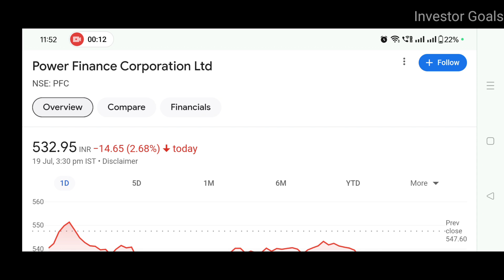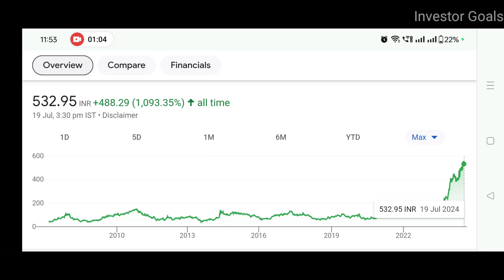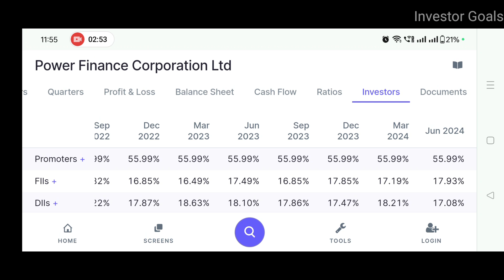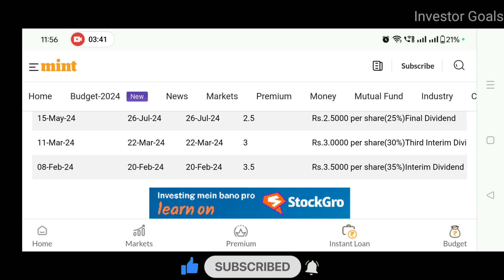Power Finance Corporation Dividend News | PFC Dividend | Investor Goals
In this video you will get to know about Power Finance Corporation

What does a power finance corporation do?
Who is the owner of Power Finance?
Is Power Finance Corporation a good buy?
पॉवर फायनान्स कॉर्पोरेशन काय करते?